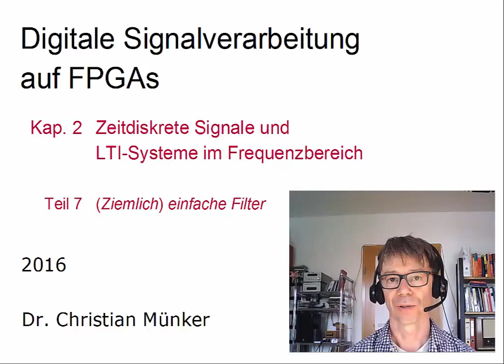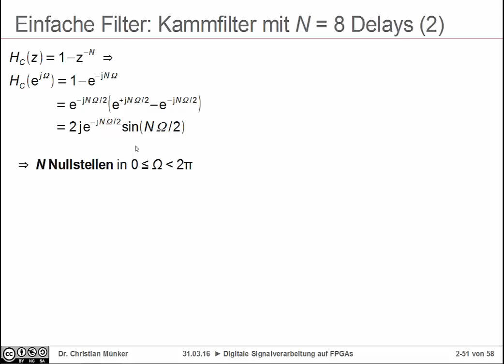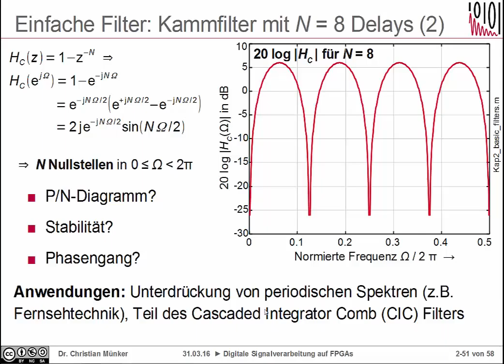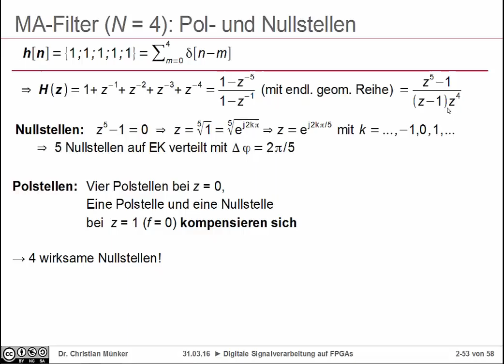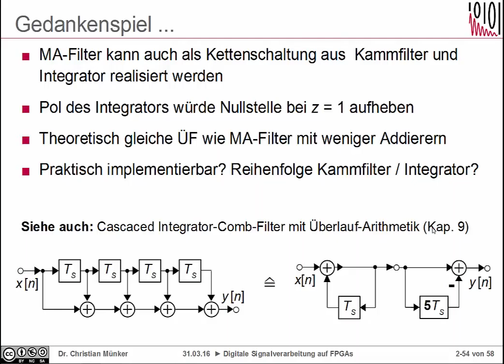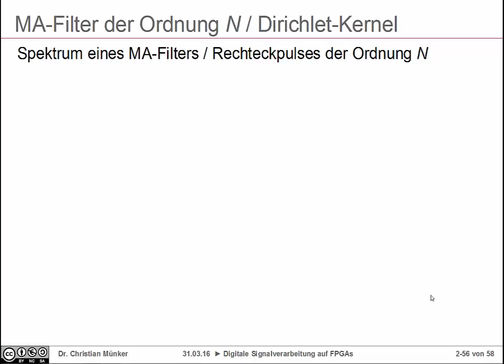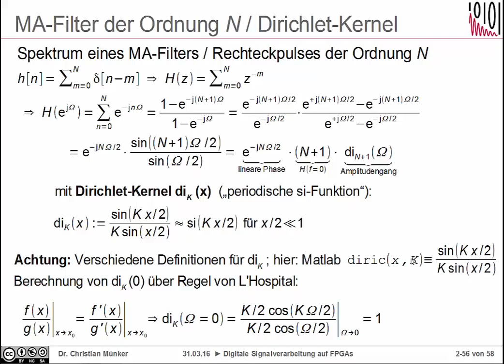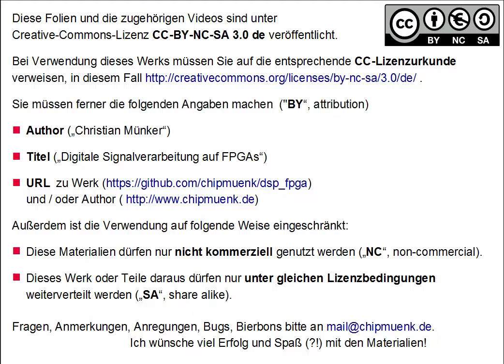DSV Kap. 2-7: (Ziemlich) einfache Filter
Kap. 2: Zeitdiskrete LTI-Systeme und Signale im Frequenzbereich
Teil 7: (Ziemlich) einfache Filter

00:00 Einführung
00:37 Kammfilter
05:41 Moving Average Filter
12:25 Effizientes MA-Filter (CIC)
15:17 Frequenzgang MA-Filter (Dirichlet Kernel)